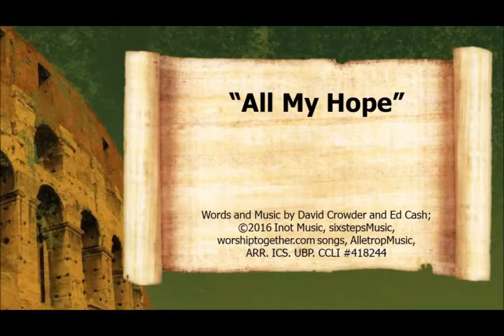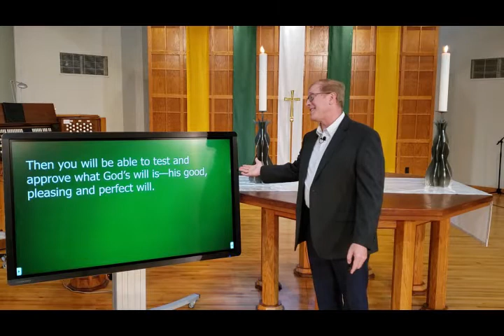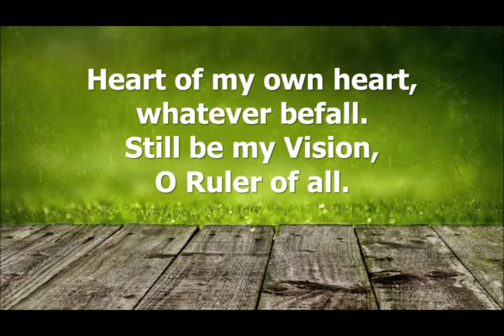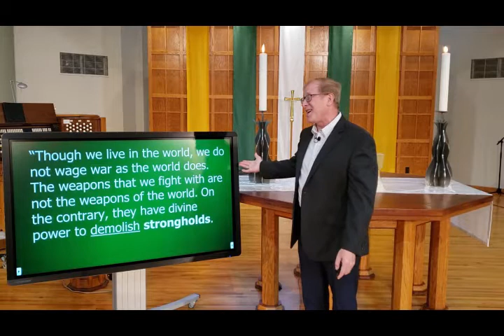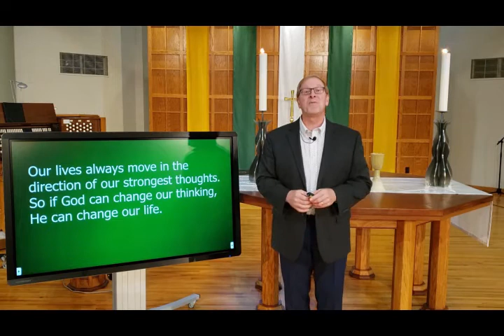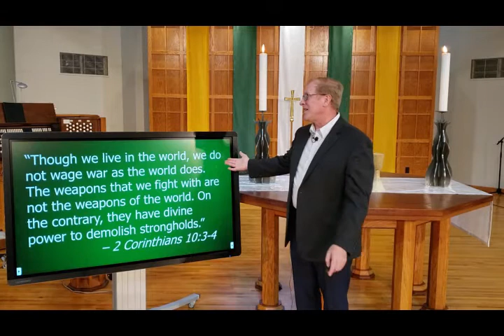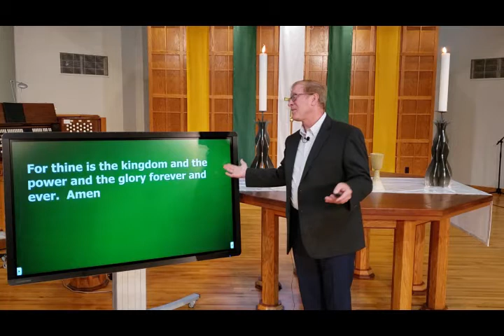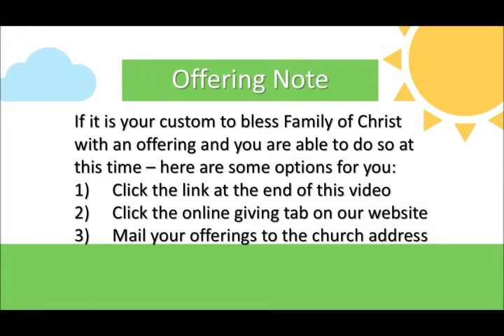Family of Christ Blended Worship for August 29, 2021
Easy way to give your Tithes & Offerings online here!

Blended Services at 8 & 9 a.m.

Contemporary Service at 10:15 a.m.

Blended and Contemporary Services are available online every Sunday!